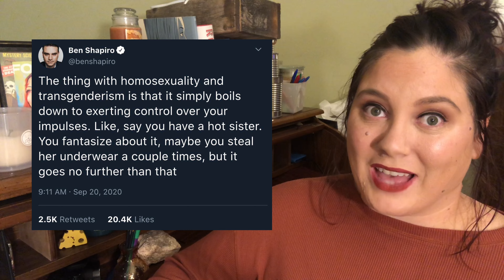classically abby’s opinions are classically terrible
happy thanksgiving, jerks! 🦃

today’s video takes a closer look at youtube’s conservative sweetshart, classically abby... and her fabulously stupid opinions.

georgia senate runoff elections info:
IMPORTANT DEADLINES:
dec 7 - voter registration deadline
dec 14 - early voting begins
jan 5 - election day